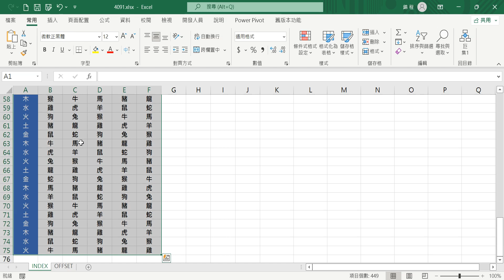⏺🚄錦子老師速效列車🚄⏺E0004Excel框選表格@程錦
📒文章位址：
LINE帳號：ChenChin
⛺社團